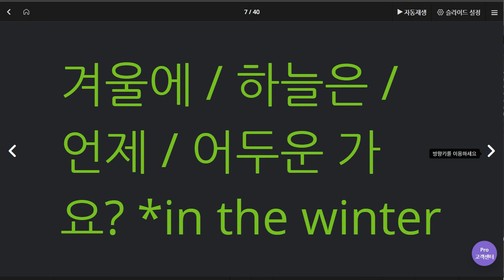유새롭 2020 06 12 2 부모님 공지